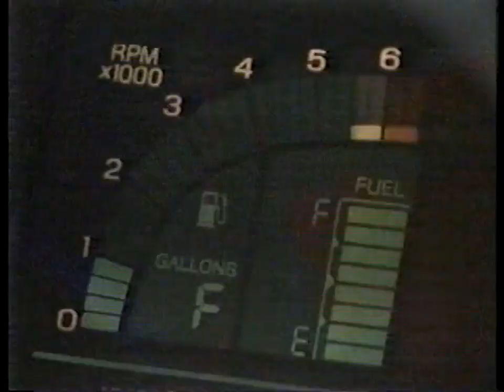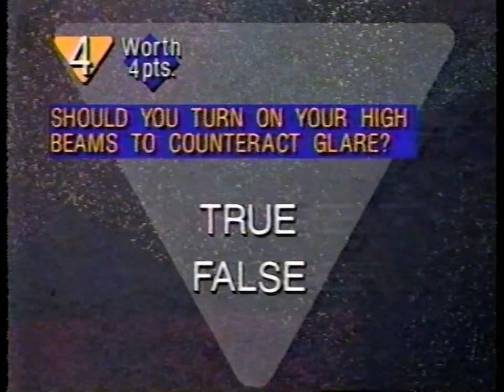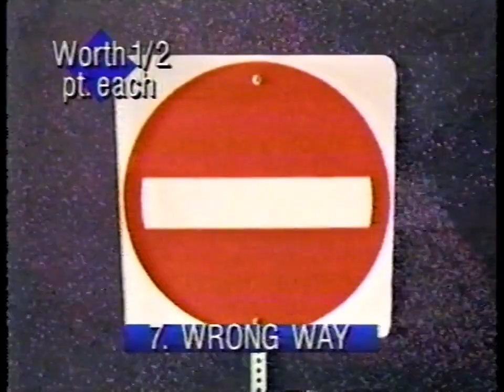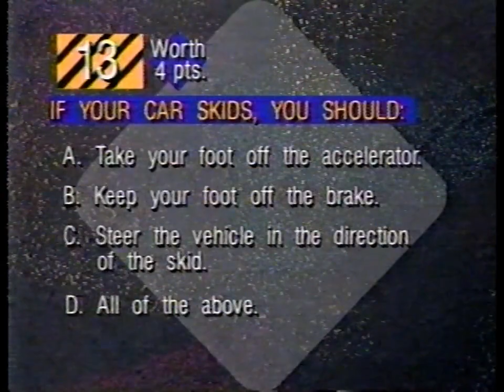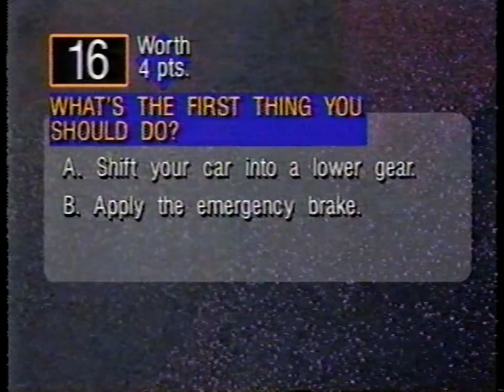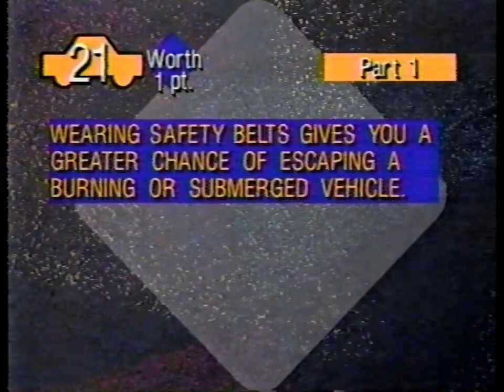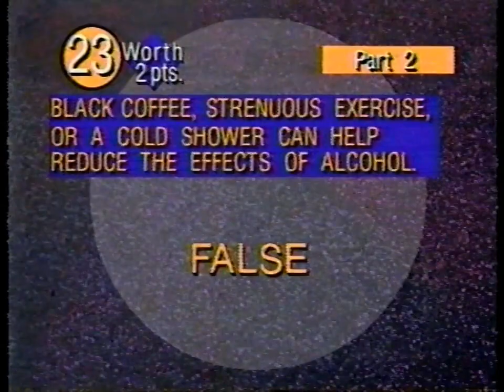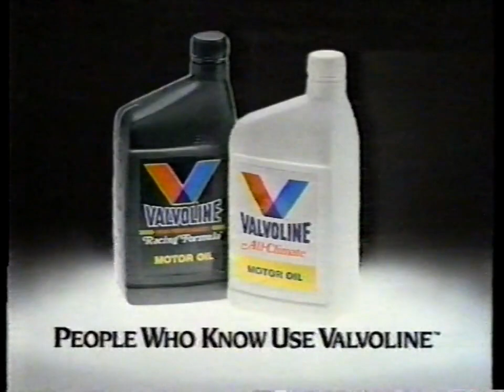Valvoline National Driving Test- August 1989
Featuring Christopher Reeve, proving that driving is safer than horseback riding.